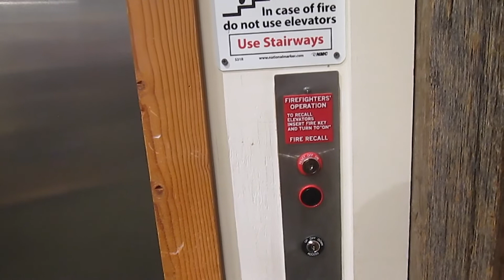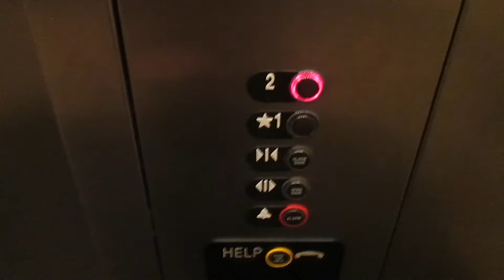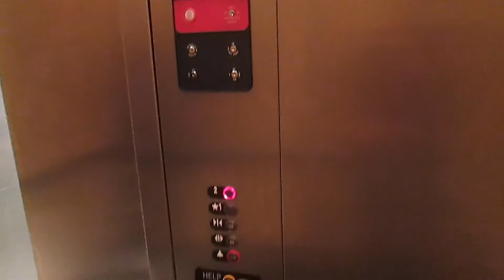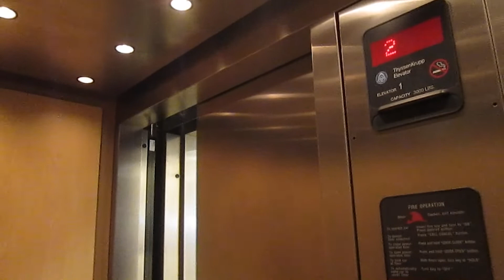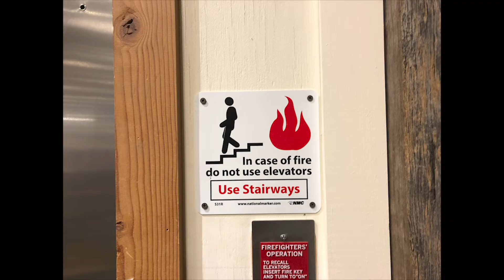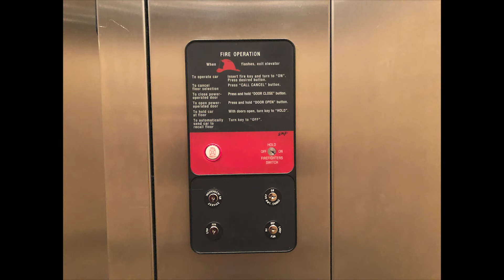2007 ThyssenKrupp Hydraulic elevator @ Borders Books & Music, Freehold Raceway Mall, Freehold NJ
(2-1-20) Everything is still original after Borders went out of business, except the call station on the bottom floor was replaced with Prototype Traditional. Also, there's no access to the 1st floor of the mall, so I like to match the floor numbering with the mall, unless some passengers may be confused to where they are.

Borders Books & Music: 2007-11
L.L.Bean: 2013-Present